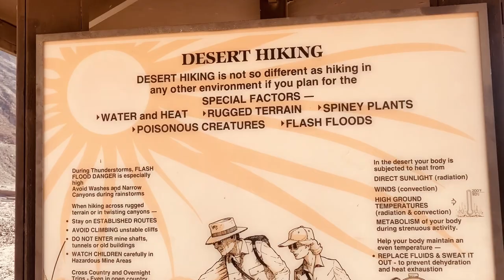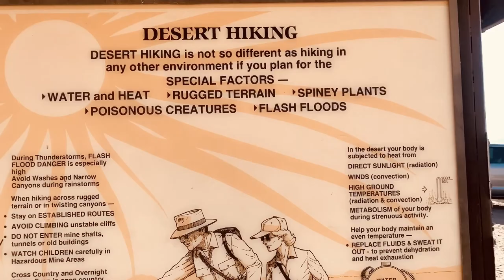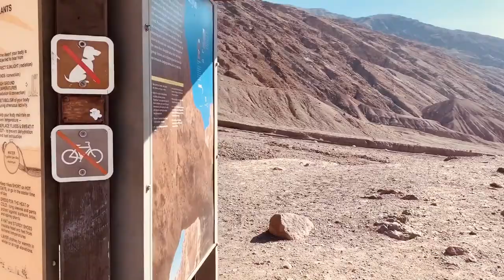Natural Bridge Canyon, Death Valley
The 2-mile round trip hike up Natural Bridge Canyon is a great trek for those interested in learning about the geological history of Death Valley National Park. Also, the natural bridge is just cool to walk under.
A panel at the trailhead provides illustrations of the various geological features visible in the canyon, making it easy for hikers to spot the faults, chutes, and mud drippings along the way.
From the panel, the trail quickly enters the mouth of the canyon. The gravel floor makes hiking uphill a bit tiresome (but hiking back down is a breeze). Half a mile from the start, the walls of the canyon narrow and the 50-foot tall natural bridge spans the canyon.
Differential erosion created the impressive bridge. This is the main attraction of the hike of course, but the canyon has more to offer.